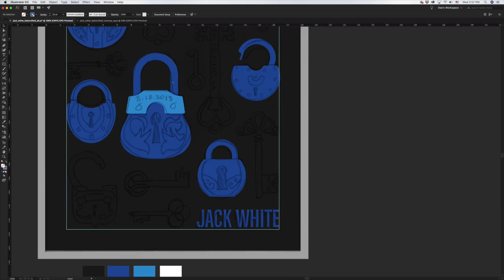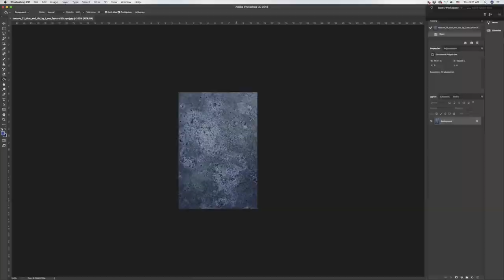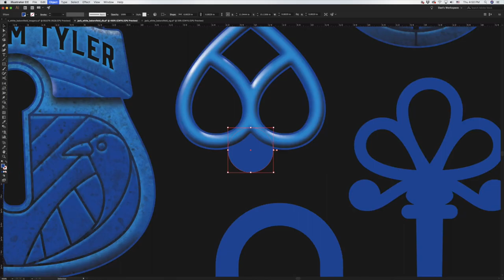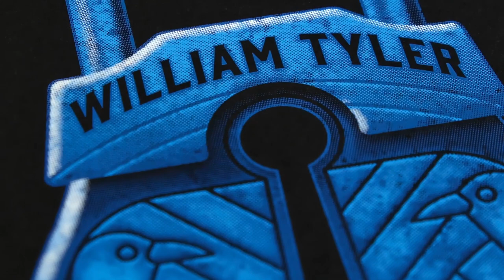Jack White Bakersfield, CA Poster Process